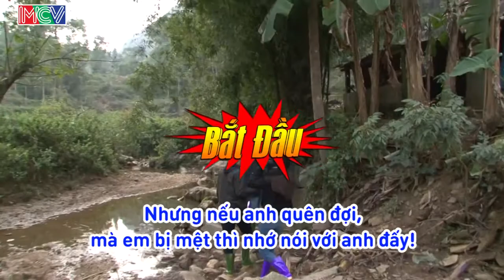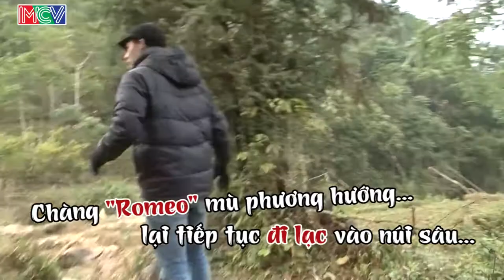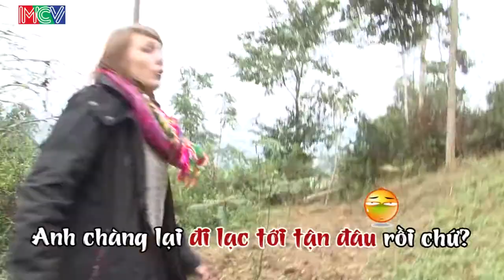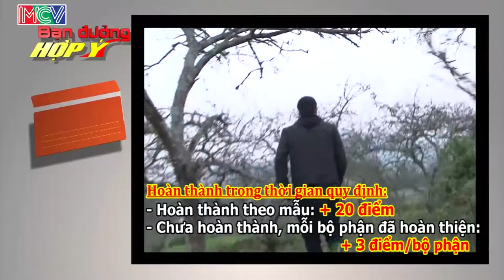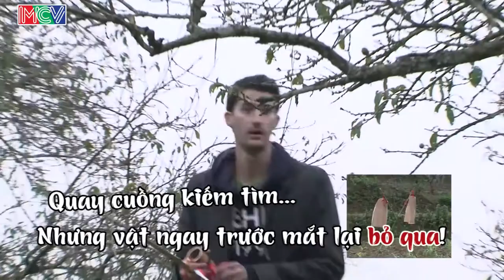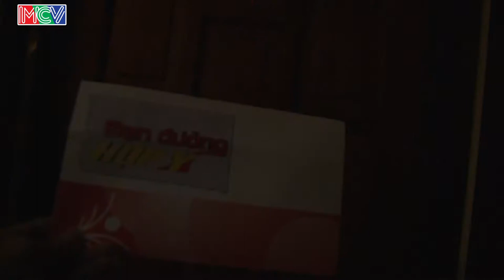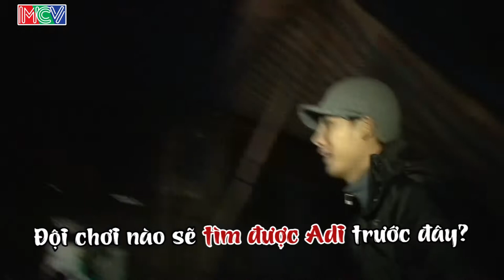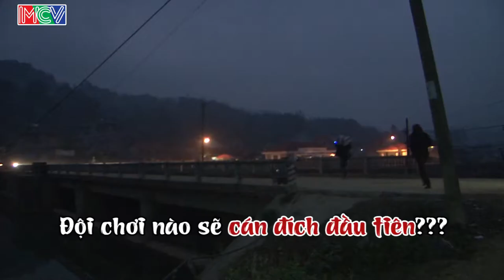Thanh Thức, Drey vs. Thiên Trang, Walter | BẠN ĐƯỜNG HỢP Ý | Tập 68 | 190414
Bạn Đường Hợp Ý Tập: 68

Chương trình được phát sóng lúc 22h00 ngày Thứ 6 hàng tuần trên HTV7.